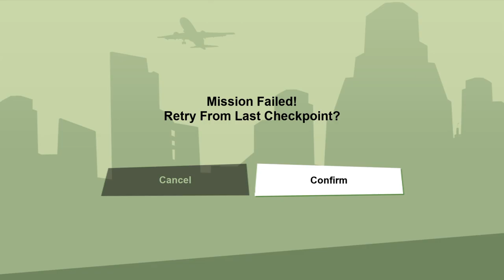Grand Theft Auto: San Andreas – The Definitive Edition snail trail